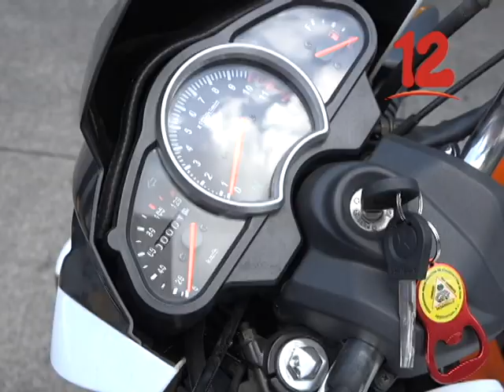FENICOOTAXI BENEFICIÓ A 332 CLIENTES A TRAVÉS DE SU CIERRE DE CAMPAÑA 25 ANIVERSARIO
FENICOOTAXI realizó el cierre de campaña 25 aniversarios que se desarrolló desde mayo a octubre.